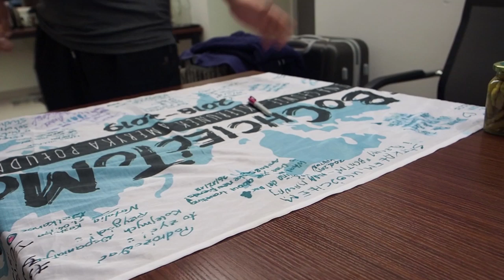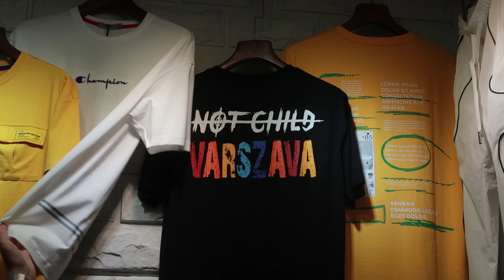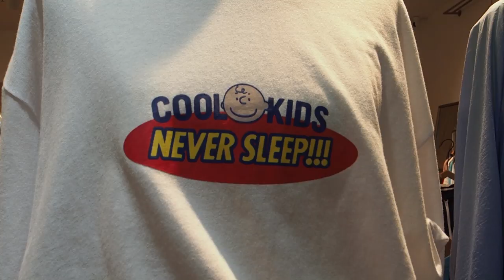Raport z Państwa Środka!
Jak Kanton to Adam Machaj z Raport z Państwa Środka i jego iście POLSKA GOŚCINNOŚĆ! Grill pod mostem, baranina po mongolsku i kantoński paśnik - wyjechaliśmy kilka kilo ciężsi. Choć znaleźliśmy też chwilę na zakupy na loklanym targu podróbek. A co robi Adam gdy nie tuczy gości? O tym dowiecie się z tego odcinka!